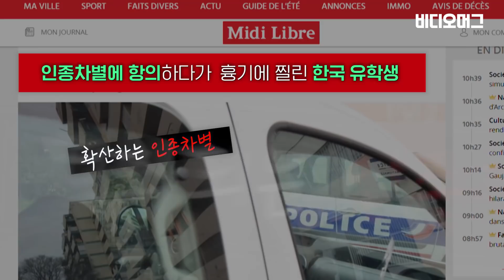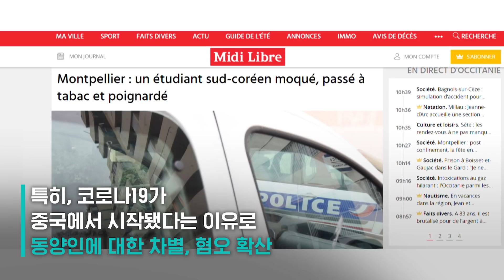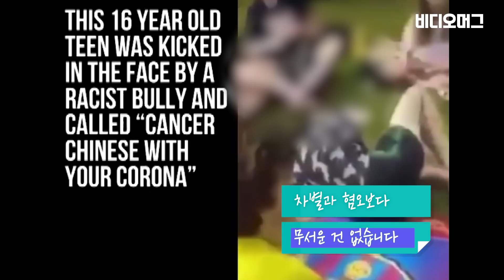나무에 묶고, 흑인만 쏙 골라 때리고…확산하는 인종혐오 ❙ "Lynching" a man in BROAD DAYLIGHT...?! Racism spreading / 비디오머그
조지 플로이드 사망 사건 이후 미국 내에서 인종차별에 반대하는 목소리가 커졌지만 아직 갈 길이 먼 것 같습니다. 흑인을 나무에 묶어놓고 폭행하고, 체포과정에서 또 목을 누르는 등 인종차별 사례가 이어지고 있습니다. 또 코로나 19 사태 이후, 유럽에서 우리 교민들의 인종차별 피해가 속출하고 있습니다. 이번엔 프랑스에선 한국인 유학생이 사과를 요구하다가 오히려 흉기에 찔렸고, 독일에선 머리채를 잡히고 맞았습니다. 비디오머그에서 전해드립니다.